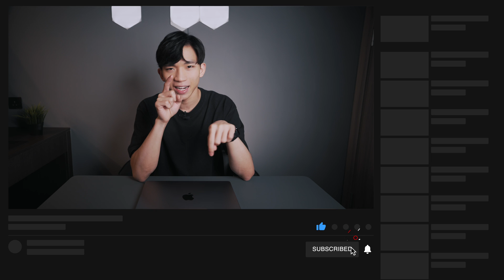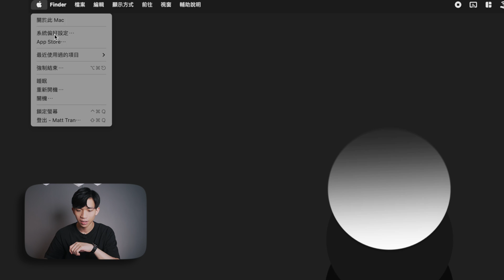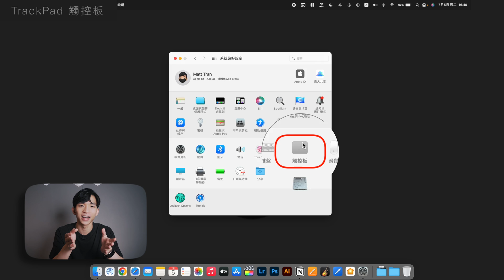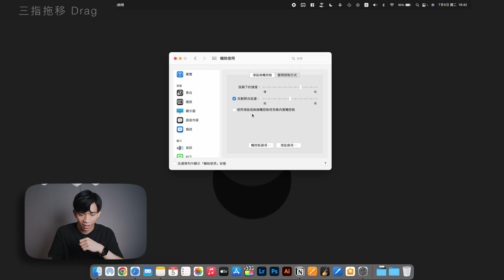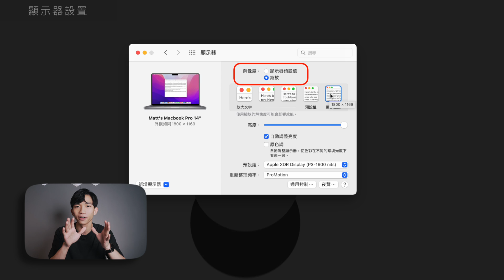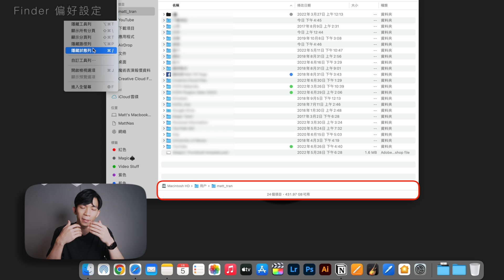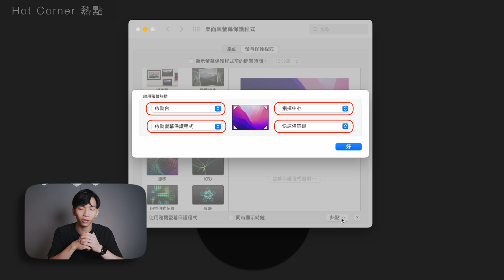買了Mac後必做的10個設置｜10 Setup must do on a NEW Mac!! (Eng sub)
如果你剛剛買了一台新的MacBook，又或者你是第一次使用Apple的Mac系統覺得無從入手，不知道要怎樣設置的話，不用怕，看完這條影片做完這10個基本設置之後你使用起來就會容易上手很多的了！🙌🏼
🎞影片章節
0:00  Intro
0:45  前言
2:02  Touch ID 設置
2:30  Apple Watch 解鎖設置
3:03  睡眠後"立即"需要輸入密碼
3:41 TrackPad 觸控板
4:20  三指拖移 Drag
5:08  顯示器
5:36  iCloud 桌面文件夾同步功能
6:13  Finder 偏好設定
6:48  Dock
7:16  Hot Corner 熱點功能
8:00  總結
Magic:
Tech & Others:
💥 大家不要忘記在其他平台follow我啊！
🎶 音樂 Music
📸 設備清單 My Gear List
Sony A7IV
RodeLink Filmmaker
Shure VP83
Aputure 60X
Aputure AL-MX